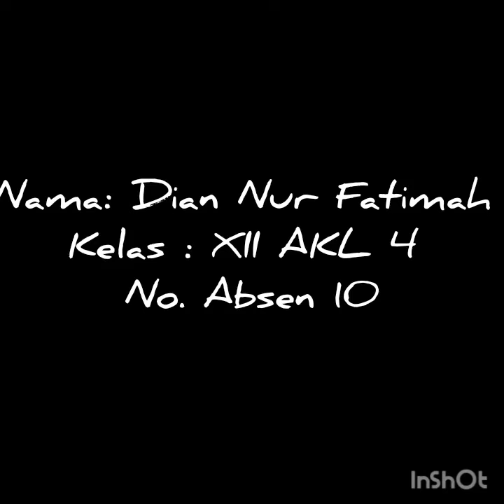UJIAN PRAKTIK PAI DARI DIAN NUR FATIMAH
Vidio ini dibuat guna memenuhi syarat penuntasan penilaian ujian praktek PAIBP Tahun Pelajaran 2020/2021 Smk Negeri 1 kebumen.

semoga menjadi dokumentasi yang bisa menjadi kenangan dan sekaligus bisa mengingatkan tentang pentingnya mengamalkan ilmu dalam kehidupan sehari-hari